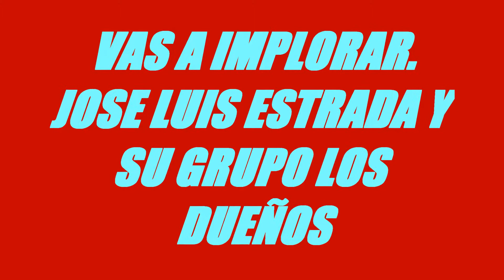GRUPO LOS DUEÑOS "VAS A IMPLORAR" (ORIGINAL)